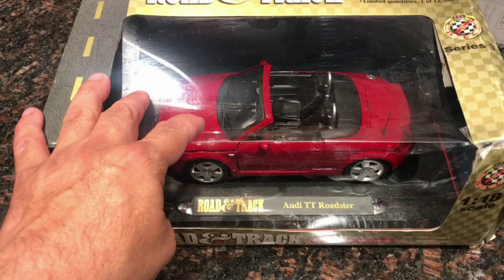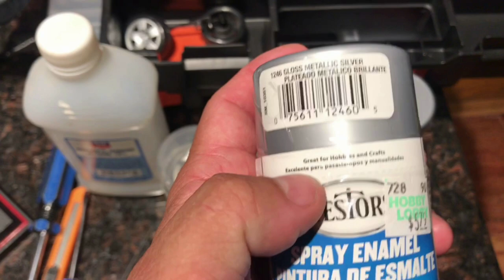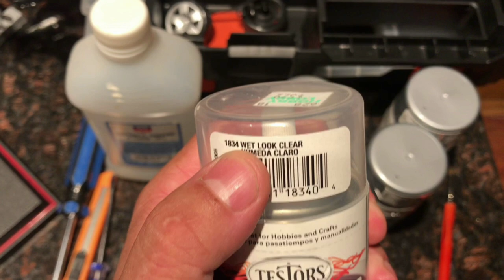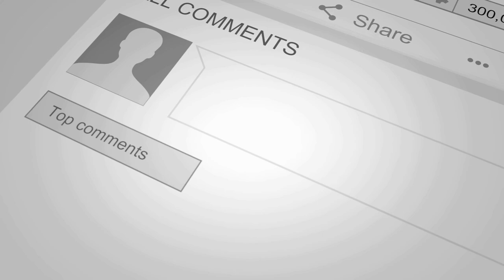AUDI TT MK1 AT SCALE - [The Definitive Tutorial]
Do you want to reproduce your Audi TT MK1 at scale? Then watch this very detailed tutorial by Camilo Andres Pena, our Garage Buds collaborator from Virginia. He did an amazing job in explaining every step and every detail along the way. Grab a drink, grab a snack, and enjoy this video.

Thanks Camilo!

Follow Camilo on Facebook: Camilo Andres Pena

Follow my Audi TT @patty_auditt
Follow my Ferrari 308 @myferrari308